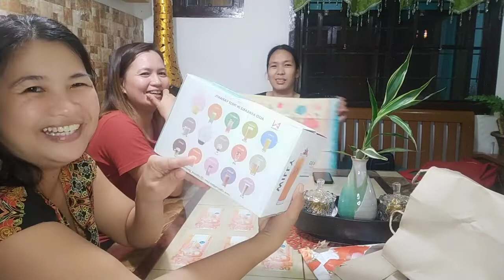DINNER WITH MY FRIENDS+OPENING THE GIFTS+FREE KWENTUHAN | Inang Macho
Hi, Mga Kamacho! Sana po ay nagustusan nyo ang video na ito.:)

Minsan sa magkakaibigan po sa tagal na hindi nag papangita subrang masaya lang po ang bawat isa..Merry Christmas po sa inyong lahat.